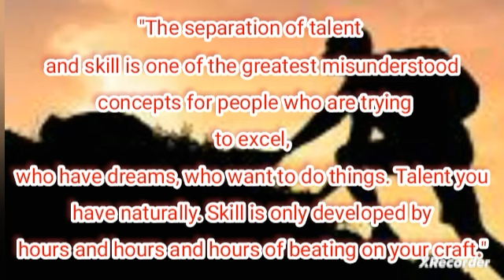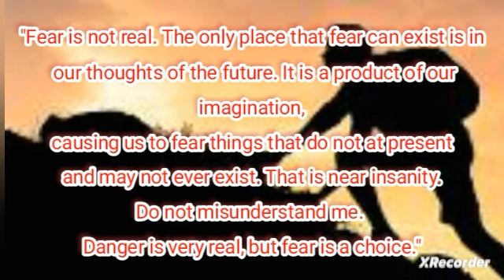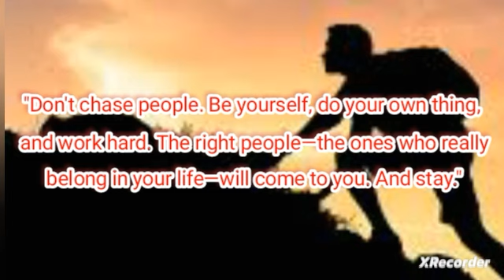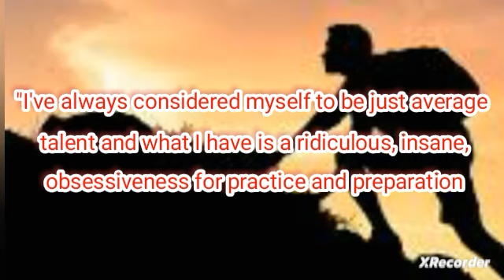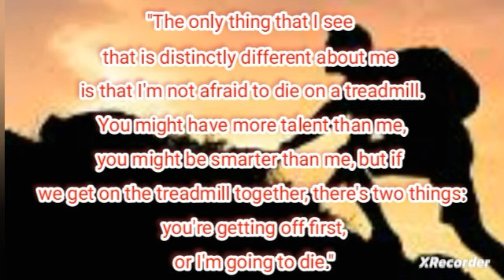Willard Carroll Smith Beautiful words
Motivation Quotes

motivational speech,motivational video 2018,danzel washington speech,fall forward,danzel washington inspiration,listen to this everyday and change your life - denzel washington motivational speech 2019,motivational speech,motivation,gym motivation,motivational speech for success in life,denzel washington,best motivational speech,watch this everyday and change your life,dream big,motivationa speech,denzel washington motivation,morning motivation,study motivation

Motivational Quotes